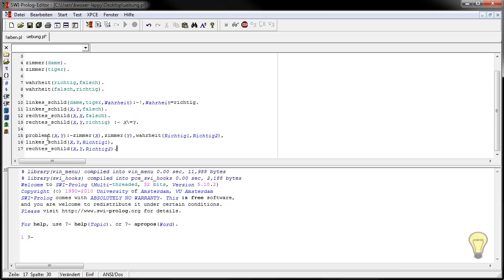Die Dame und der Tiger - (Prolog 2-008)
In diesem Videotutorial wird Ihnen ein weiteres Prologbeispiel Tutorial gezeigt.